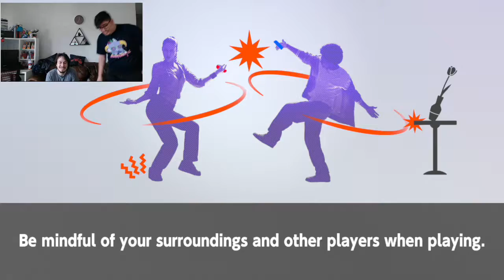We Gonna SWITCH it Up (Part 1)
It's time we tested the switch, and make asses of ourselves.